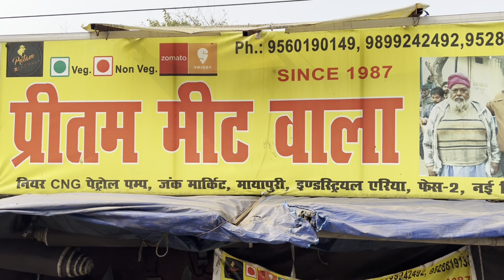Sardar Ji Ka Famous Keema Meat | Mutton Burra | Chicken Curry | Keema Kaleji | Delhi Street Food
Swasth Raho Mast Raho ,Hasde Raho Te Wasde Raho😊

kya haal hai doston , ek baar phir kar denge apko madhosh nayi video lekar aaye hai khanabadosh.

In This episode We Are Trying Mutton Burra, Keema kaleji, Keema Meat & Chicken Curry, At Pritam Meat Wala ( Mayapuri )

Address: Delhi Milk Scheme Colony, Block F  Main Road Hari Nagar, Near Cng Pump, New Delhi, Delhi 110064

Timing: 12 Pm To 4 Pm (Lunch) 7 Pm To 11 Pm (Dinner)

We Tried:

1.  Mutton Burra (300₹) 250 Grm

2. Keema Meat (220₹) Half

3. Keema Kaleji (220₹) Half

4. Keema Meat (220₹) Half

For your queries and promotions

Keep Supporting❣️

Queries Solve :

chicken curry

mutton burra

Keema meat

delhi ncr food

delhi best mutton

Chicken biryani

butter chicken

Chicken chawal

Chicken kabab

mutton kabab